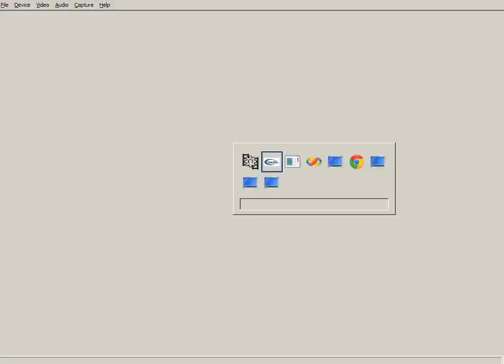Oil paint time lapse